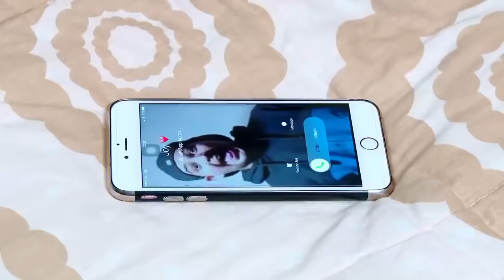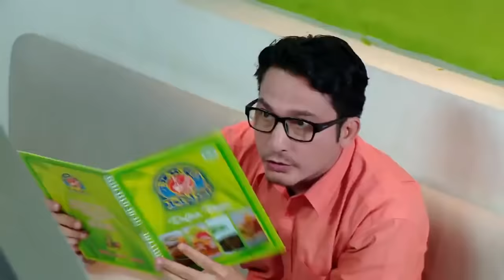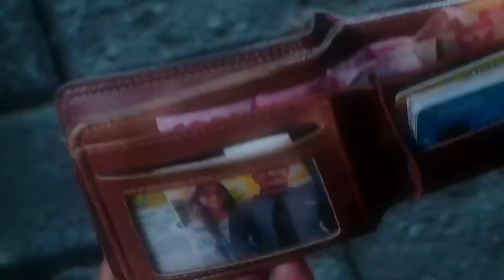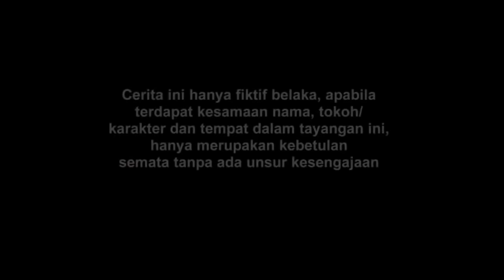FTV BAPER - Riza Shahab & Rebecca Tamara Antara Kau, Aku Dan Papaku